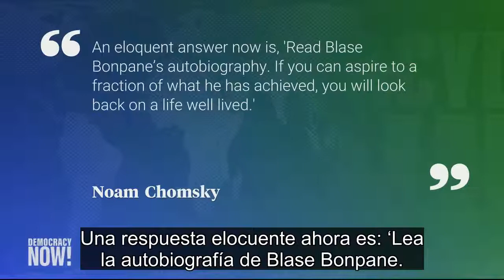Fallece el exsacerdote Blase Bonpane, activista y director de la Oficina de las Américas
Vea esta y otras noticias en nuestra página web en español

Durante más de medio siglo, el exsacerdote de la comunidad religiosa Maryknoll y antiguo director de la Oficina de las Américas, Blaser Bonpane, trabajó para promover los derechos humanos en América Latina. Durante la década de 1960 se desempeñó como sacerdote católico en Guatemala, de donde fue expulsado por sus iniciativas en favor de los pobres y los marginados. Falleció a los 89 años